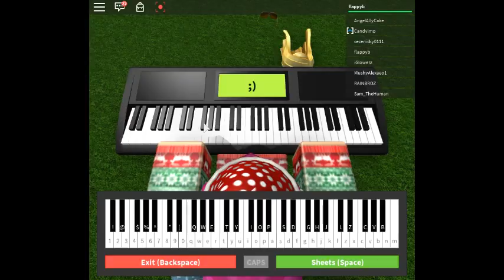We Wish You a Merry Christmas (Notes In Description)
w t t y t r e e
 e y y u y t r r
 r u u i u y t e
 w w e y r t

w t t t r r t r e w
 y u y t o w w w e y r t
o[ws][tus]d[tus]a[qp][etp][etp][9d][ed]f[ed]s[qa][wryo][wryo][0f][ryf]g[ryf]d[ws][etup][etuo] o[9p][qetd][wrya][8s][0wt][0wto][es][tus][tus][wa][ry][rya][9s][eta][etp][wo][ry][ryd][wf] [tud][tus][wfh][ryo][ryo]o[9p][etd][wrya][8s][0wt][0wto][8s][0ws]d[0ws]a[qp][etp][etp][9d][etd] f[etd]s[9a][wro][wro][0f][wrf]g[wrf]d[0s][etp][eto]o[9p][qetd][wrya][0wts]